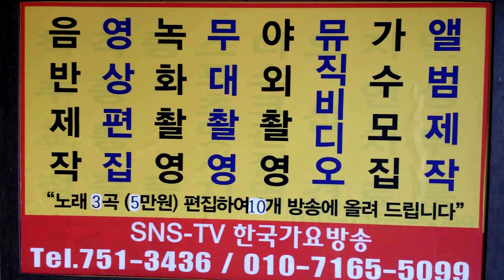전국 노래 자랑-남한산성 편=한국 가요 방송 총 연합회.010-7165-5099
전국 노래 자랑-남한산성 편=한국 가요 방송 총 연합회.010-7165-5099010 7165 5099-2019년korea TOP sing.a-특별 이벤트
1곡 에=100만원(악기음악 .편곡 포 함)

21세기는움직이는스마트폰시대 한국 가요 방송 은
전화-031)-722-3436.